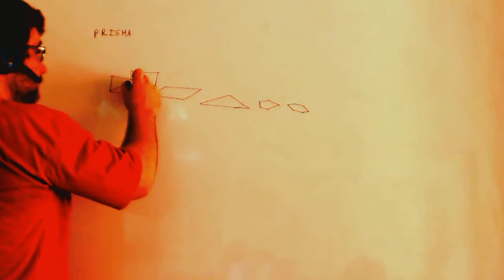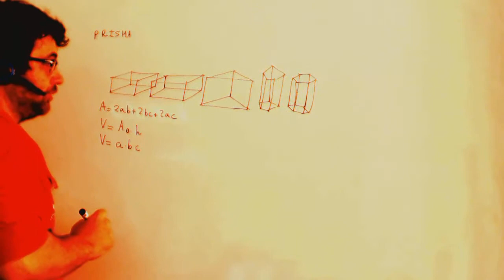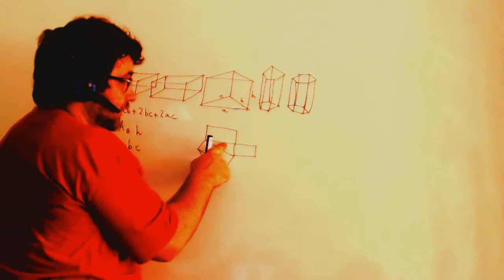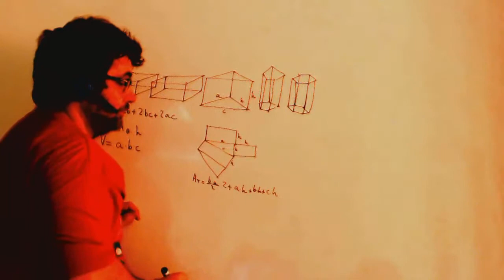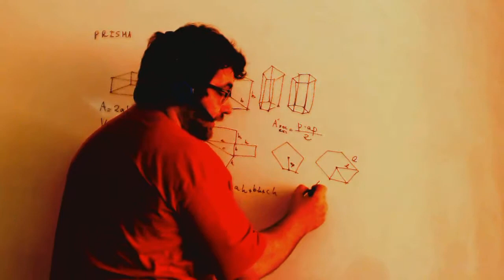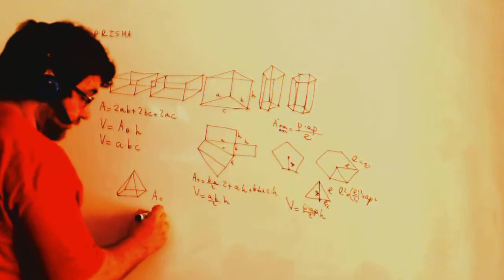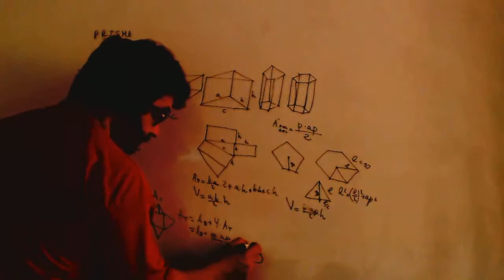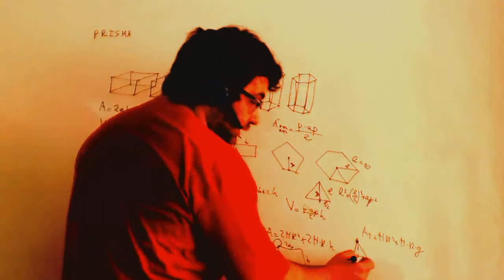Areas de poliedros Matematicas 3º ESO Academia Usero Estepona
Areas de poliedros Matematicas 3º ESO